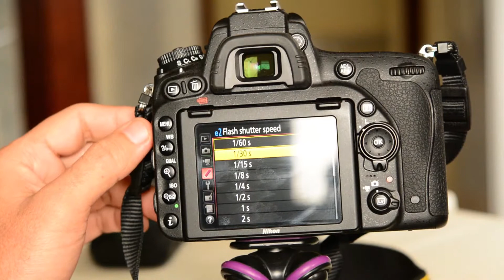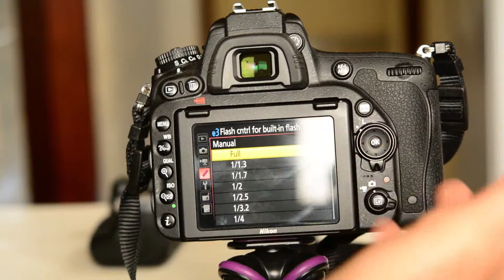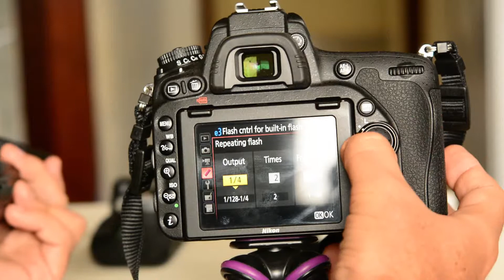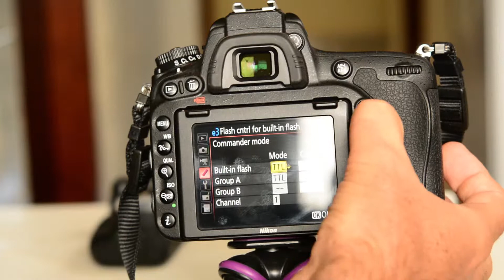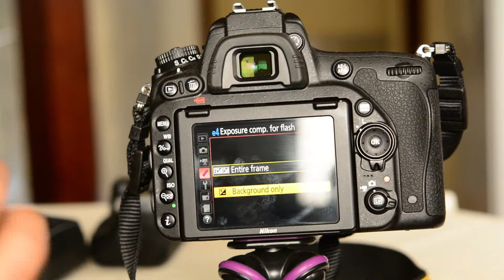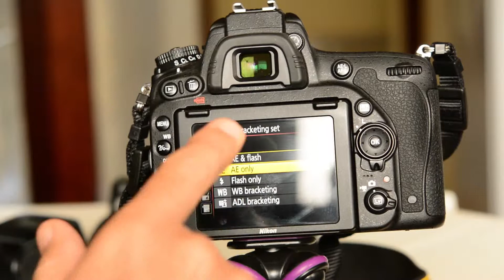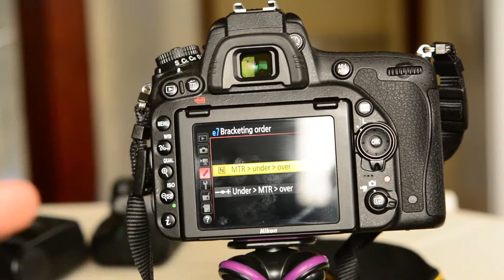Nikon D750 Menu System Explained 09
This video explains the menu system from Nikon D750.